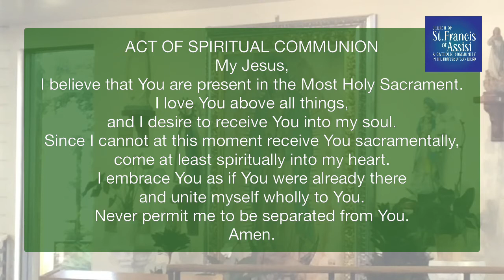Daily Mass 09/11/2021